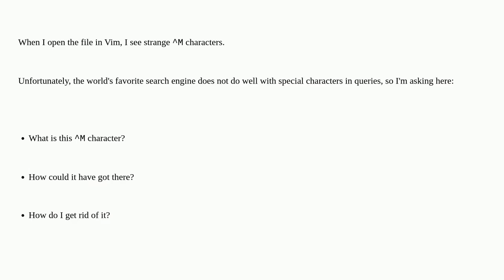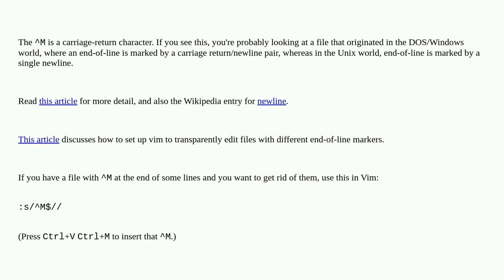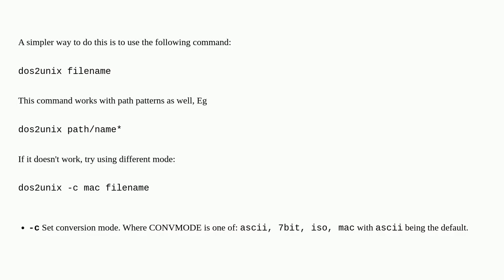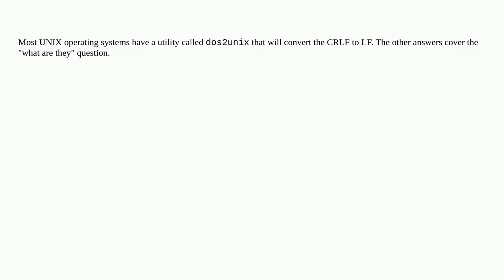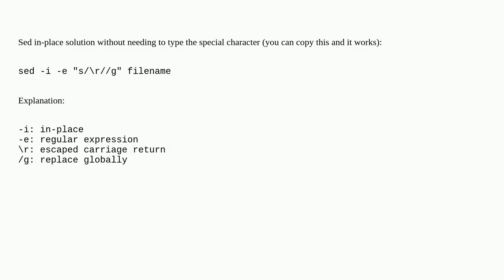What is `^M` and how do I get rid of it?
A special thanks goes out to the community

  special-characters vim